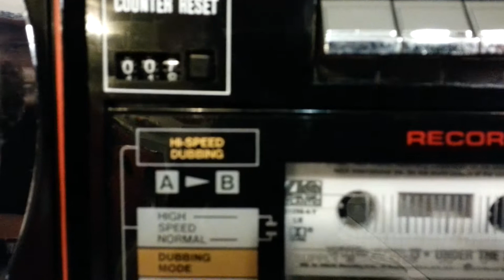Helix HX-4636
Vintage Helix HX-4636 Boombox